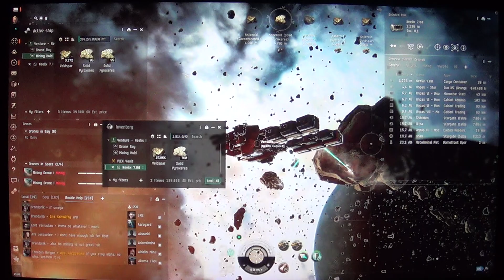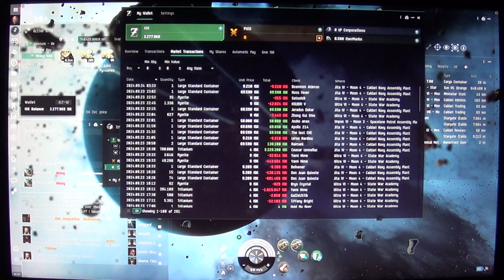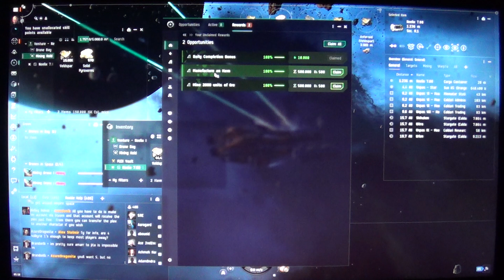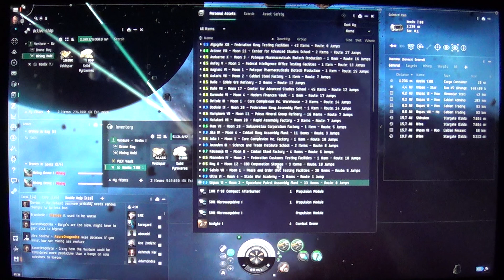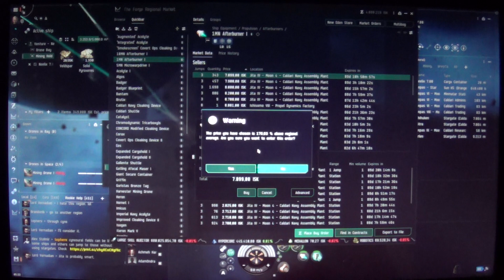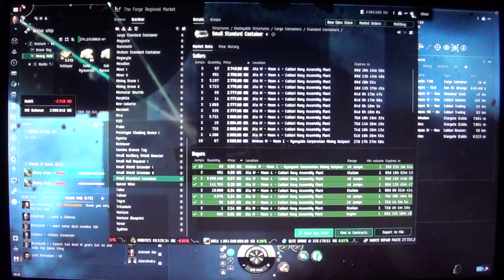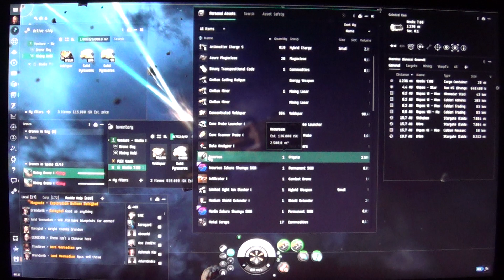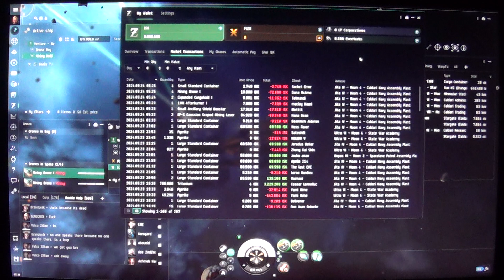MongoTV_18600 - EVE Online - Part 67 - Day 9 - Industry - Ventura Mining - Unpas 0.9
PART 67 - Now is my Day 9 in EVE Online :-) Tuesday.